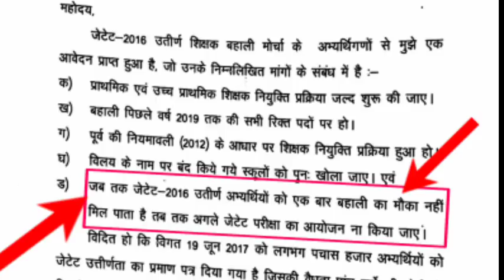झारखंड शिक्षक पात्रता परीक्षा का आयोजन जल्द हो | Jtet 2021 | अभी नही तो कभी नही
telegram me jaaye और search kare
प्रशिक्षित शिक्षक संघ aur join करें...

आपकी मांग पूरी तरह से सही है इसे आप मांगे...
माँगे 👇👇👇👇👇👇
👉 टेट का आयोजन प्रति वर्ष होना चाहिए
👉2016 se 2020 तक हुआ नही
👉 जल्द ही टेट का आयोजन किया जाए

यह चाहता है कि झारखंड में शिक्षक पात्रता परीक्षा हो वो आंदोलन में बढ़ चढ़ के हिस्सा ले और अपने जिला के विधायकों को ज्ञापन पत्र सौंपे और इस आंदोलन को सफल बनाने में अहम योगदान दे ताकि झारखंड में शिक्षक पात्रता परीक्षा का आयोजन जल्द से जल्द करवाया जाये और आगामी शिक्षक बहाली में आपको बैठने का मौका मिले.